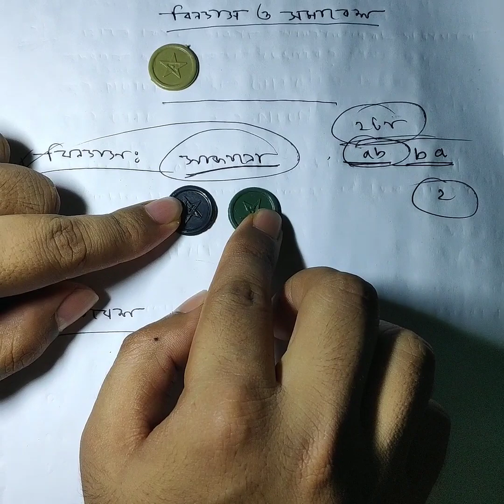বিন্যাস ও সমাবেশের পার্থক্য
Permutation| Combination | Basic Difference | বিন্যাস | সমাবেশ| বিসিএস | ব্যাংক| প্রিলিমিনারি| রিটেন